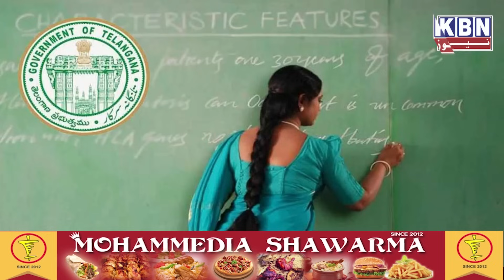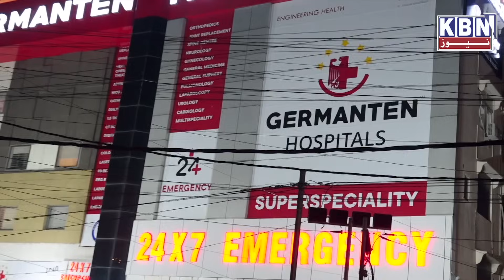Hyderabad Ki Khas Khabre | 15th Sep 2023 | KBN NEWS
Hyderabad Ki Khas Khabre | 15th Sep 2023 | KBN NEWS | Hyderabad News | Kbn Urdu News Channel Hyd | For More Watch at